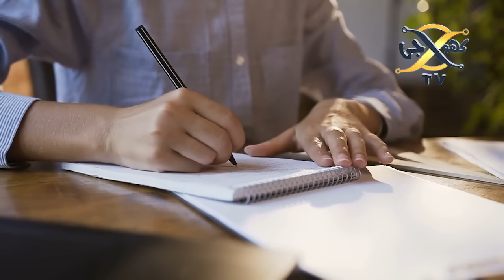Pakistan Air Force jet during training; pilot ejects safely | Khoji TV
Pakistan Air Force jet during training mission; pilot ejects safely.
Our Team
CEO : _________________ Talha Labib
Editor :________________ Syed Karar Abbas
Voice Over : ___________ Majid Malik
Writer :________________ Husnain tayyab